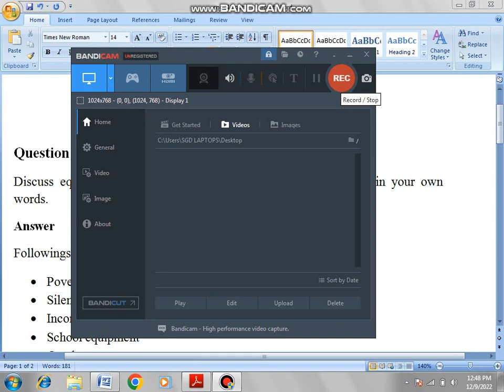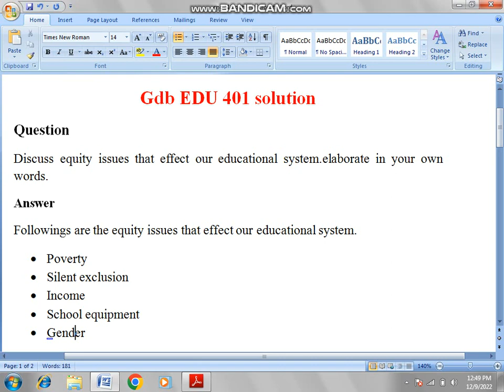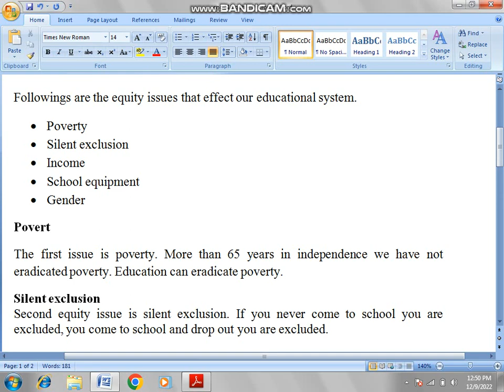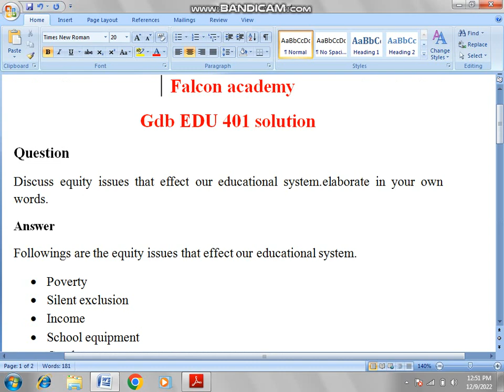edu 401 gdb solution 2022|edu401 gdb solution fall 2022